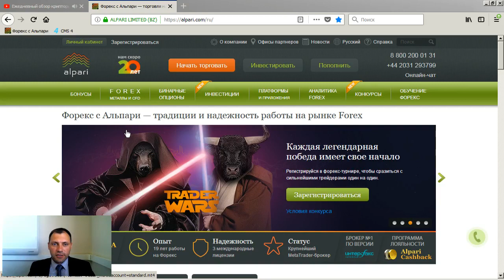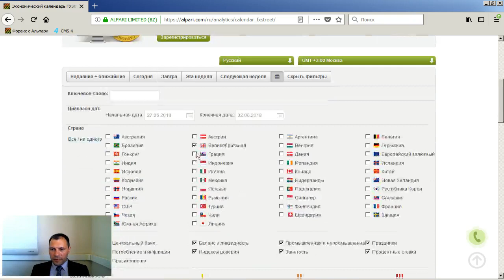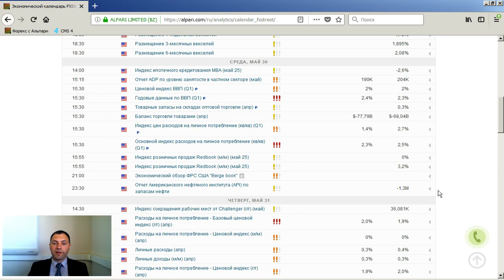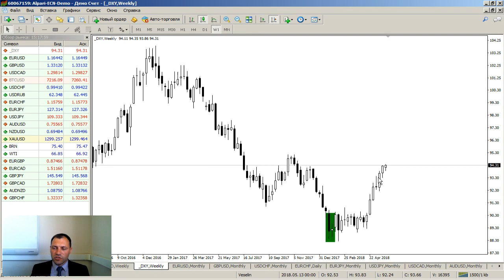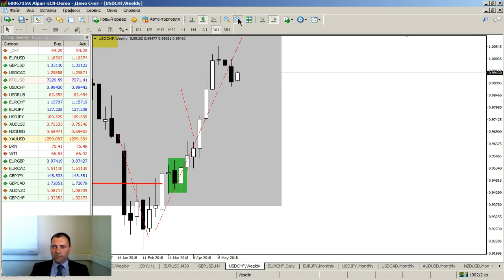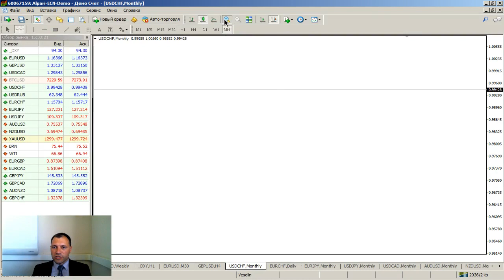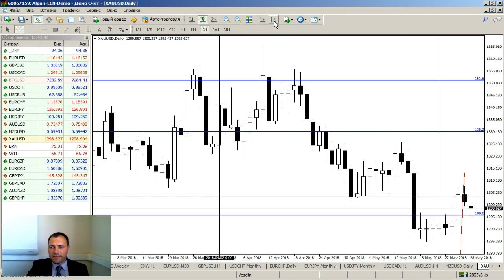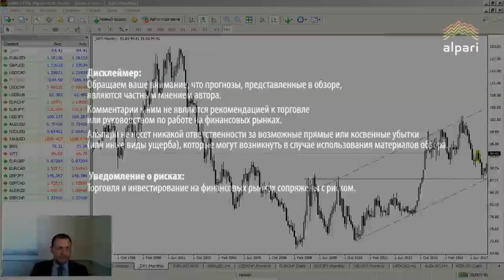Новостной анализ валютного рынка от 28.05.2018